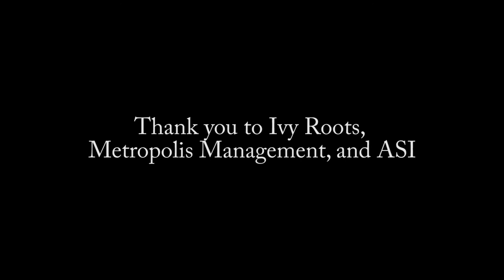ASI Presents: Musician Ivy Roots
Associated Students Incorporated (ASI) Presents invited students to see musical performer Ivy Roots at their Wednesday Nooners on Sept. 1.

In collaboration with East Bay Live, The Pioneer presents a short interview video giving us some insight on Ivy Roots.

Video Editor: Jhoselyn Morales Reyes
Executive Producer: Raphael Timmons